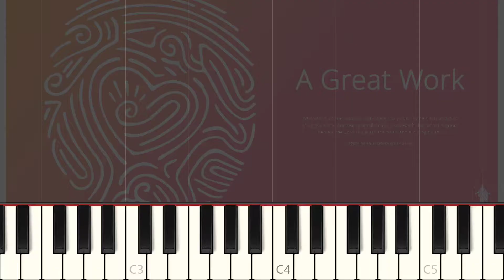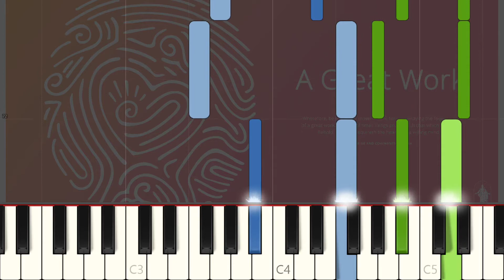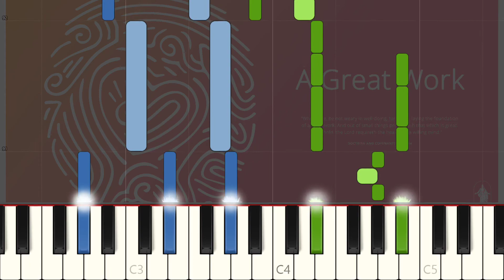“Small Things" | Piano Tutorial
“Small Things”

We promise to give our lives
And all we have
Do all we can
We want to be first to the fight
To show our faith
Do something great

Pre-chorus:
Like feed 5,000
Help the blind to see
Something that shows Him
That we believe
But maybe all that
He really wants
Is something small

Chorus:
When we do the small things
All the everyday things
That’s what really matters
That’s what leads to great things
Miracles can happen
Simple things can change us
He’ll help us with all things
The small things

The ocean is deep and wide
But it’s made up
Of tiny drops
One simple prayer at a time
Can slowly make
Something great

Pre-chorus:
And we’ll feed five thousand
But only after
The little things
Maybe all that
He really wants
Is something small

Chorus